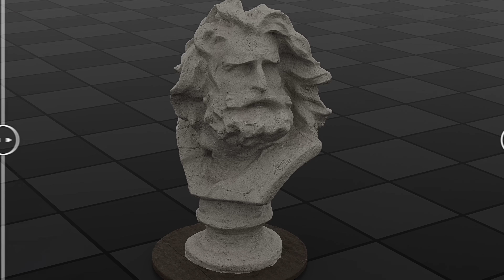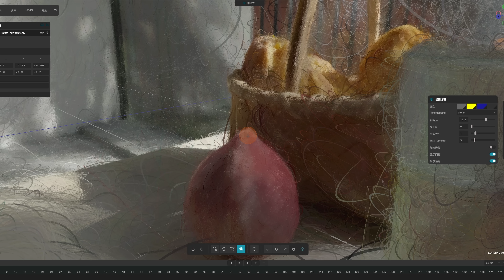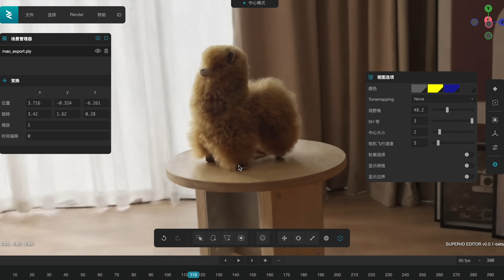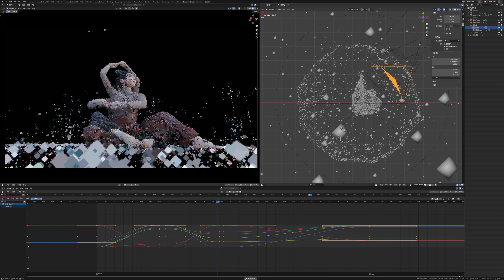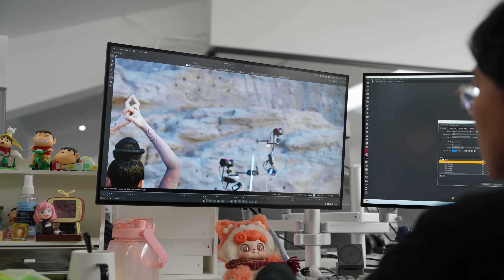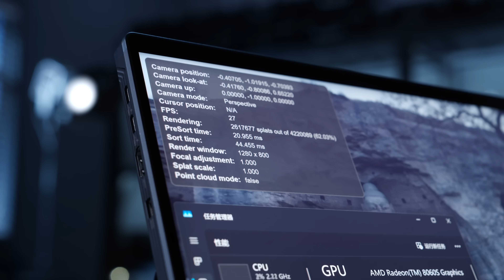一秒穿越！留住时空的技术已经来了？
有没有一种方案，能够留住现实世界的时间和空间，让我们获得像游戏一样自由探索的体验？能够让这样的体验成真的技术，叫做4D高斯，这一次我们把这个技术带到了云冈石窟，想和你一起沉浸式地走进这千年古迹，感受高斯泼溅的独特魅力！如果你喜欢这期视频，请多多支持我们，并把视频分享给你的朋友们一起看看！